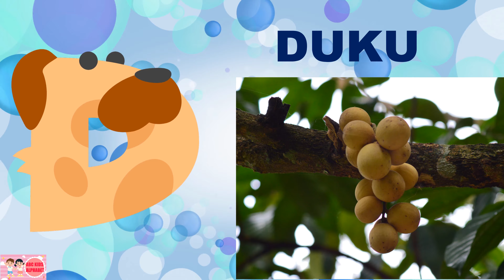ABC Alphabet | ABC song | nursery rhymes |abc phonics song for toddlers |a for apple |ABCD,Cocomelon